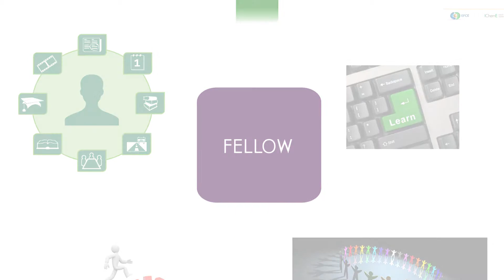ChemEngProfiles - Shell's Wim Leenhouts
Wim Leenhouts, Chief process engineer at Shell, talks about the complexities of being responsible for the education and support of thousands of process engineers; to share knowledge and create a vibrant community.